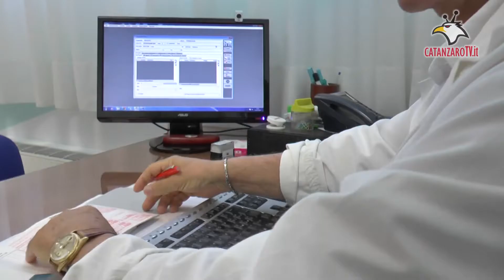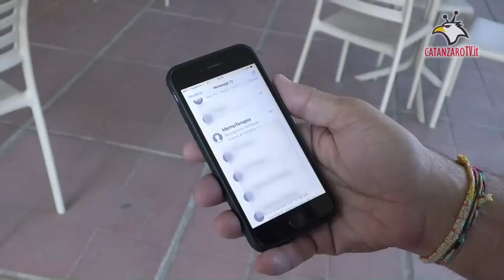Federfarma Catanzaro, parte il servizio "Seguilaterapia"